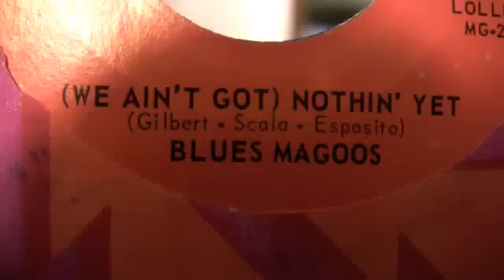Blues Magoos - (We Ain't Got) Nothin' Yet - 45 RPM - Original Mono Mix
Original Mercury Records #72622

Produced by Wyld & Polhemus for Longhair Productions.

The Blues Magoos were originally from da Bronx - New York City!

This is the ORIGINAL MONO MIX as heard when this was a hit on AM radio!